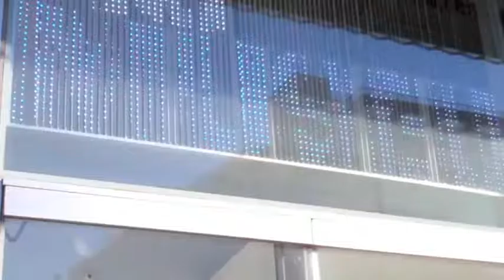gHSTS n gUITARS inspired James. The Inspiration Project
James guitarist from gHSTS n gUITARS chats with NYCSubwayGirl about what inspires him as he sets up for his performance at New Museum during the Pawel Althamer exhibition.